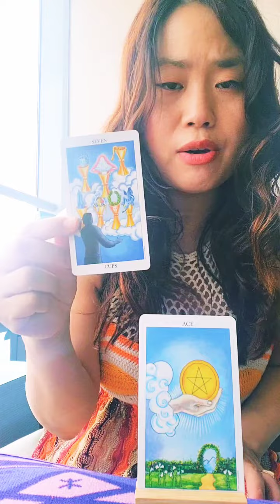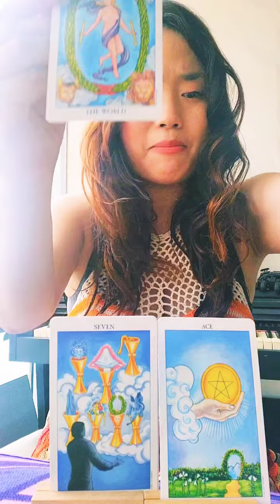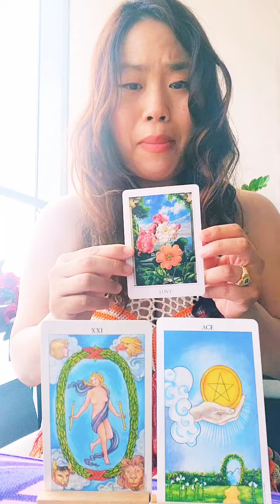Cancer ♋️ New Beginnings?!! in Love sector🥰🥰?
Hello my lovely friends 🌻 Cancer!!

This is a general  reading~please take it how it resonates for you.

Love,

Nahee